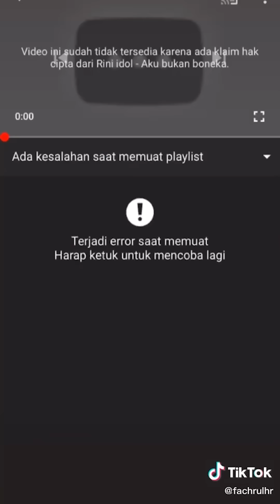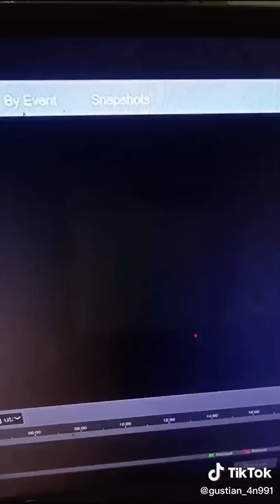Sedih Banget Sahabat - TikTok Kocak Bikin Ngakak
Wah sempat hilang videonya gaes, tapi kayaknya sih udah balik lagi tuh videonya, semangat untuk kekeyi

Sumber: TikTok tersemat di video

Joget TikTok Keke Bukan Boneka Yang Lagi Trending Lucu